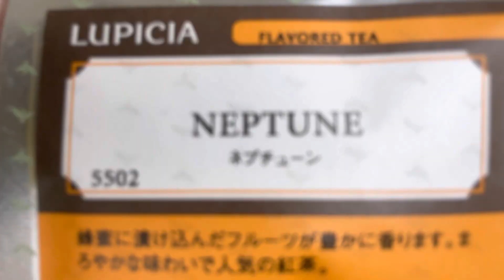平日朝のマリーゴールド紅茶作り（ルピシア）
5th September NEPTUNE
2022 Post No.248
Tea drip
4g
300ml
90°C
3'10"
Thank you for always watching!
¡Gracias por mirar siempre!
항상 봐 주셔서 감사합니다!
感谢您一直关注！